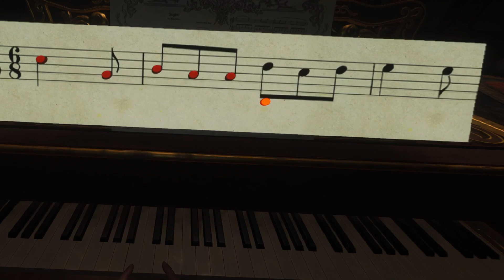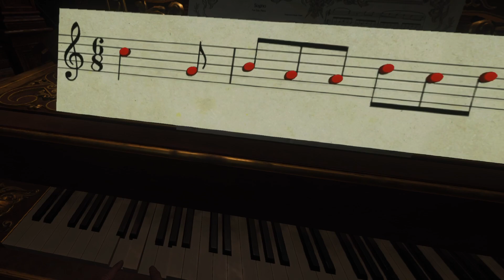Resident Evil Village PIANO